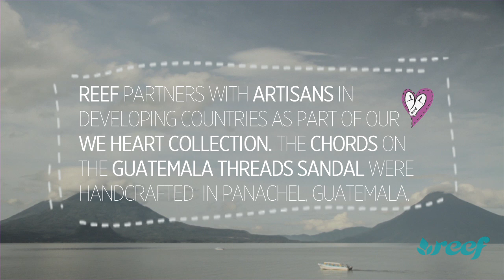Reef's Guatemala Threads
-- The Reef team and a small film crew recently traveled to a lakeside village in Guatemala to document a collaboration with a special group of female artisans in the region. Reef partnered with the artisans as part of the brand's "We Heart Collection" to create the Guatemalan Threads sandal which features their colorful handcrafted chords on the strap.  The film was created to communicate the benefit of partnering with artisans, as well as NEST, the Non-Profit organization that represents them, to promote worldwide ethical consumerism and trade.